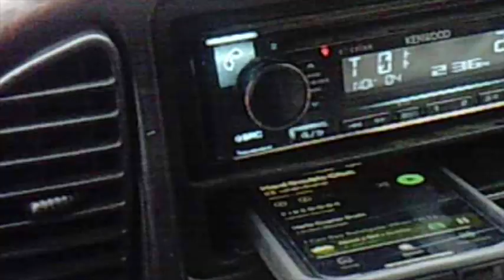When it's rainy around Christmas in Western North Carolina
I had to feel something. It always inspires me to visit Cy Benson's piece in the silo. I've heard that this is the oldest standing silo in the state, considering that not many Civil War battles were fought in these mountains.

When it's rainy and gray but not cold enough to snow, my partner's grandmother would say, "It's raw out," usually followed by "some call it raw. I call it raw."
I never had the privilege of knowing her, but I know exactly what she means.

Camera used: Jazz HDV147